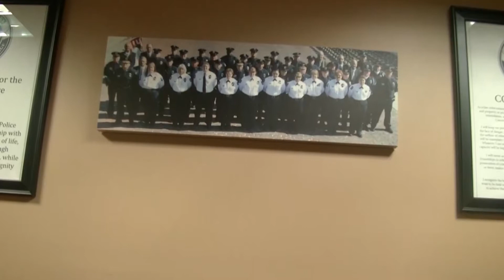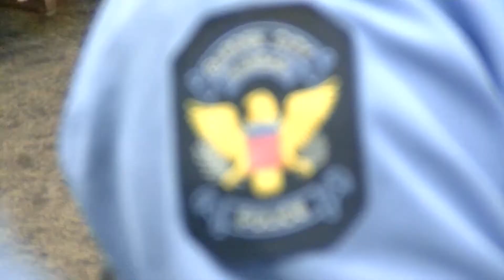Garden City Police DepartmentExplorers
Drew Unruh takes a closer look at the Explorers Program through  the Garden City Police Department Where students get to experience what Law Enforcement is really like.